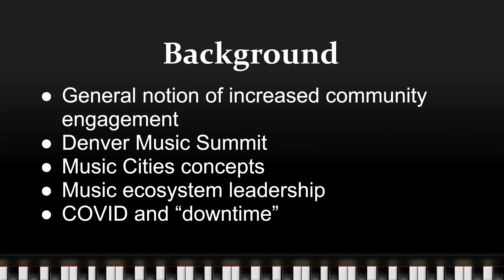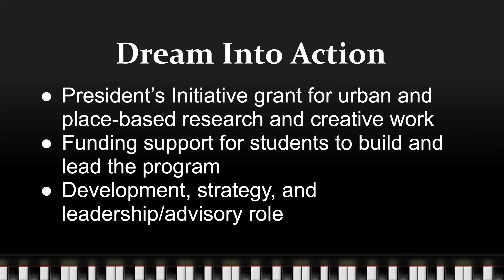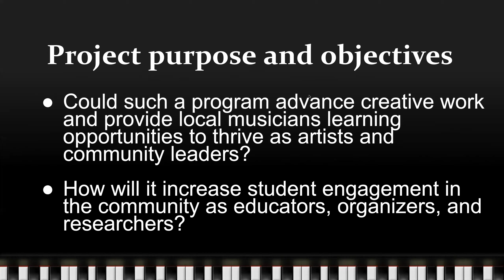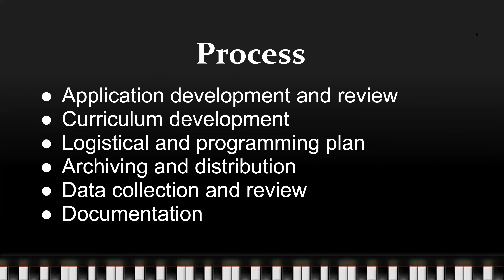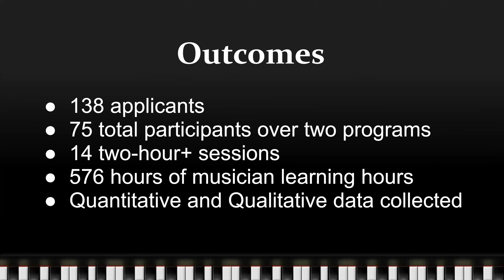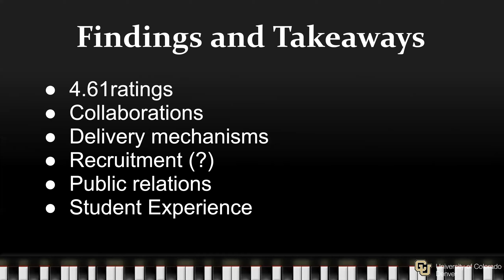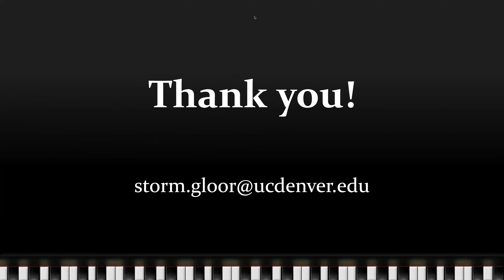Storm Gloor 2022 APME presentation